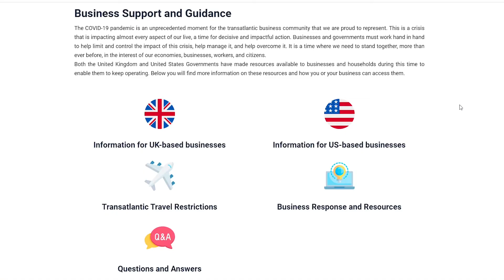Standing With You - BAB AGM 2020